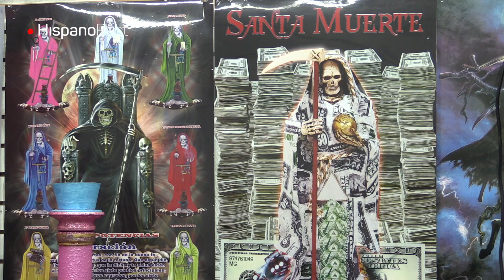Nos sometimos a un ritual de limpieza de la Santa Muerte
Aunque la gran mayoría de devotos de la Santa Muerte son creyentes que carecen de vínculos con el narcotráfico, los extraordinarios poderes y milagros que se asocian con "la Huesuda" la han alzado como un símbolo de devoción para los narcotraficantes mexicanos y organizaciones criminales.

Esta tendencia y creencia al alza mantiene a las fuerzas de seguridad estadounidenses muy pendientes de la presencia y proliferación de esta polémica figura en territorio anglosajón, sobre todo en ciudades fronterizas con México.